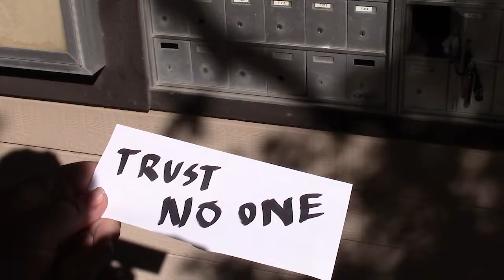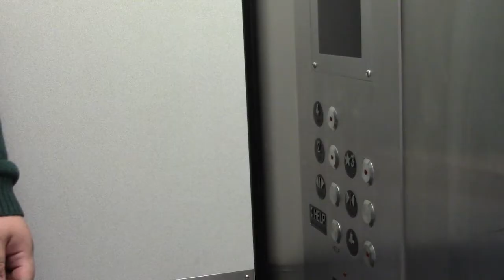The Cassette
A short film made for the TSTV 48 Hour Film Festival.  This film was written, shot, and edited all in 48 hours.  Produced by John Kelley, Samantha Perl, and Clark Dalton.